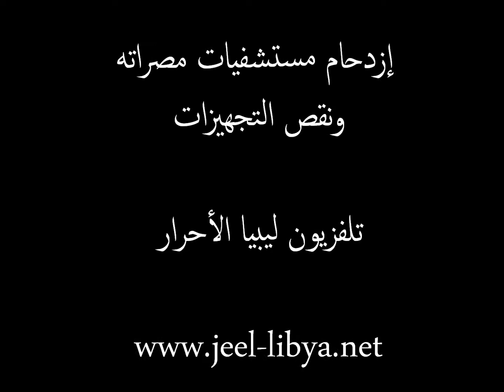إزدحام مستشفيات مصراته ونقص التجهيز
تلفزيون ليبيا الاحرار - موقع جيل